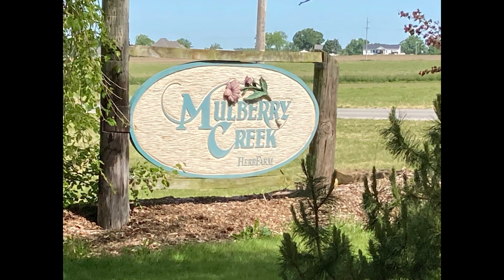Mulberry Creek Herb Farm G-Scale Layout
NOGRS Assisted its member to dress, repair, enhance and return to working condition the G-scale garden railroad displayed at the Mulberry Creek Herb Farm.